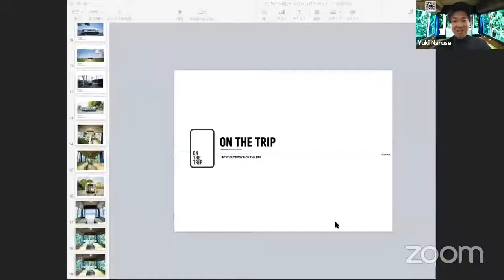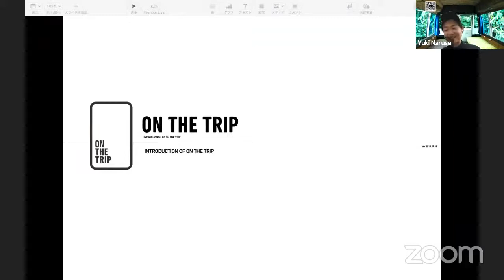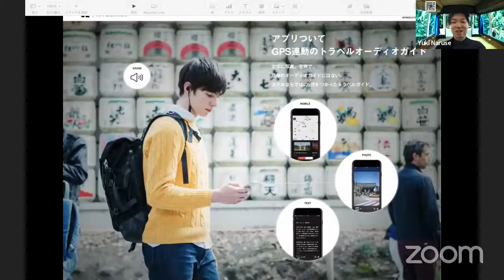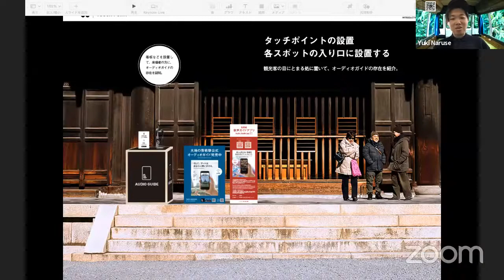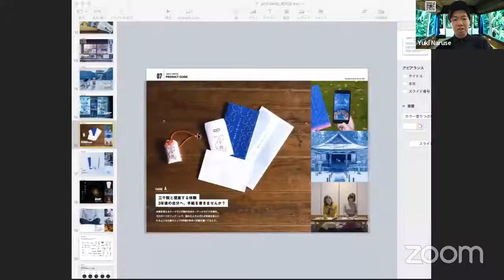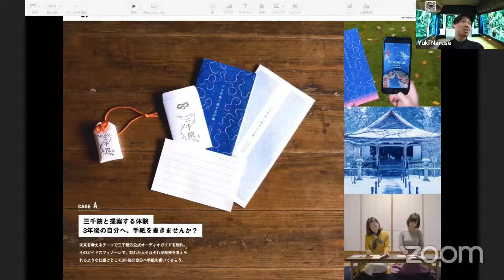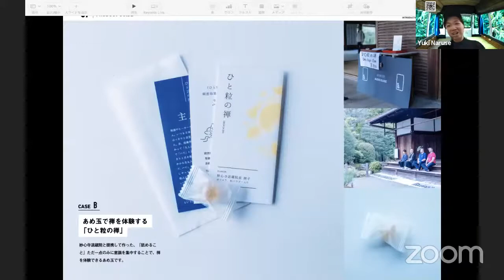コロナ後もガイドは必要か？- 白石実果 × 玉樹真一郎 × 成瀬勇輝 × ジャスティン ポッツ【インバウンドサミット2021】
2021/06/19に開催した「インバウンドサミット2021」のアーカイブ動画です。
今だからこそできるインバウンド観光対策グループ
最新業界ニュースが分かる！無料メールマガジン

‹登壇者›
・白石 実果 - JAPONISMEガイド / 全国通訳案内士
・玉樹 真一郎 - わかる事務所 代表
・成瀬 勇輝 - on the trip 代表取締役社長
・ジャスティン ポッツ - ポッツ家プロダクションズ 代表取締役

【▶️インバウンドサミットとは】
日本におけるインバウンド観光の戦略的重要性を高めることを目的に、全国の観光事業者や自治体を対象にした大規模なオンラインイベントです。105名の観光キーマンが登壇し、3,600名以上の視聴者が参加しました。

私たちが気づいていない、実は価値のある日本の文化的資産ついて考えを深められます。
そもそもなぜインバウンドなの？という疑問に答えます。
②インバウンド観光の戦略的重要性を再認識する セントラルフロリダ大 原忠之先生と語る
これから大きく変化する未来の観光の形を描きます。

これからの訪日観光を盛り上げるため、業界のトップランナーのトークセッションや最新のインバウンド、国際観光に関する条件をお届けしています。

毎週月曜日に最新の業界ニュースをお届け

「今だからこそできるインバウンド観光対策」グループでは、2000人以上の業界関係者が毎日インバウンド業界に関する情報交換を行っています。

【▶️運営企業紹介】
株式会社MATCHAは、日本を訪れる外国人のために日本の観光情報を10言語で発信しています。また国内外からの支援を集められる越境クラウドファンディングプラットフォームも運営中。